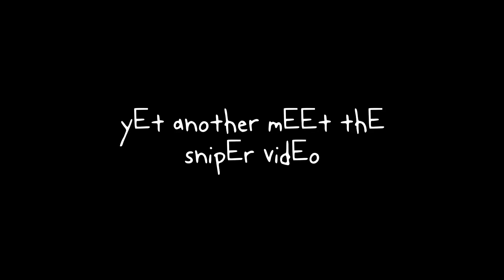mEEt thE snipEr but only whEn hE says E